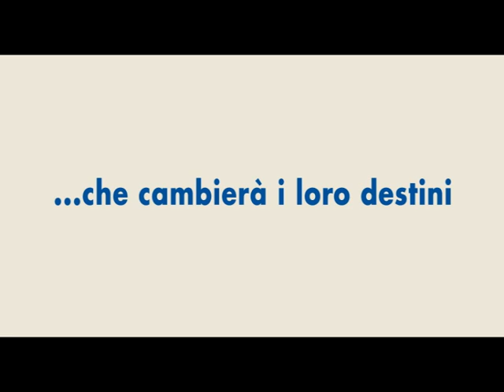DALLA VITA IN POI TRAILER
trailer italiano di DALLA VITA IN POI realizzato da P&B Communication per 01 Distribuzione